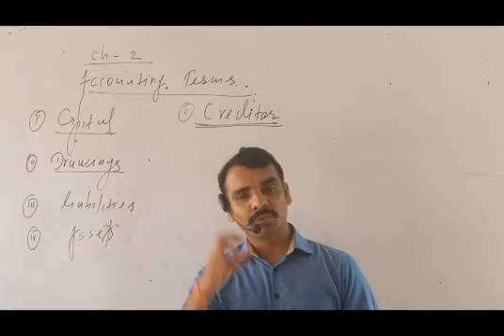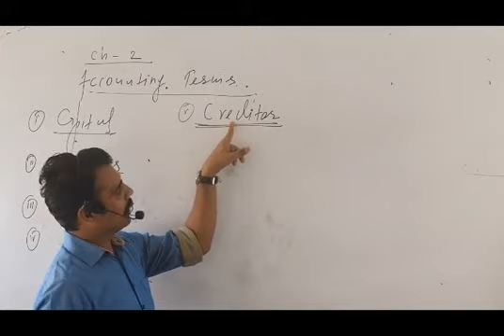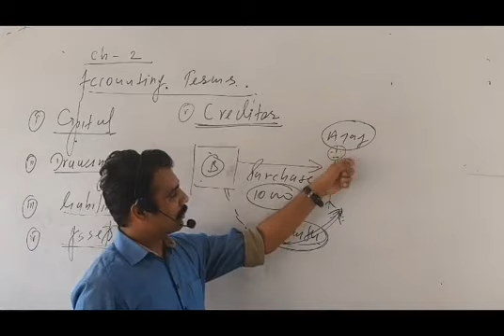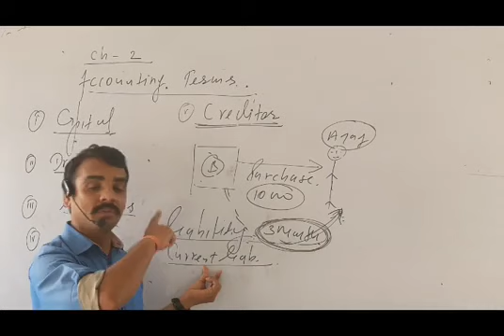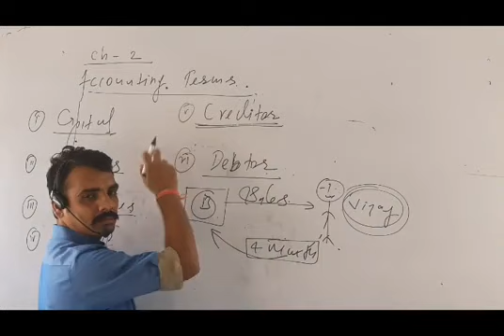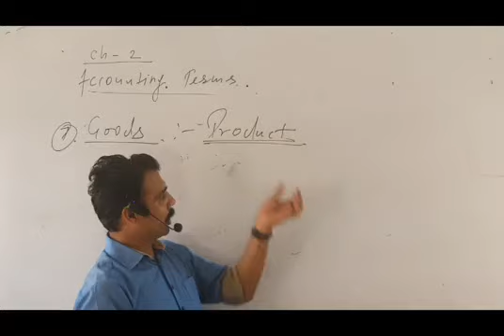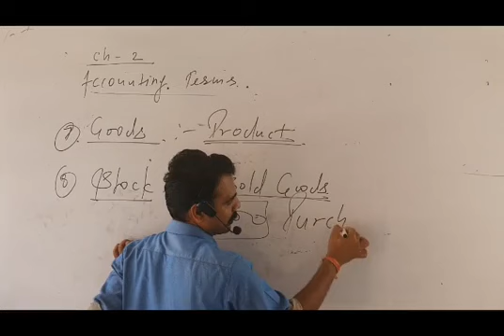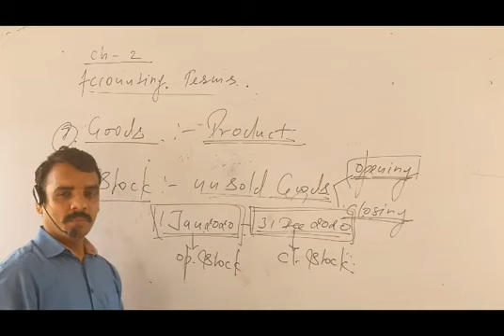Class 11,Chapter-2, Accounting terms, video 3 (creditor,debtor, goods stock)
By shiv baheti sir